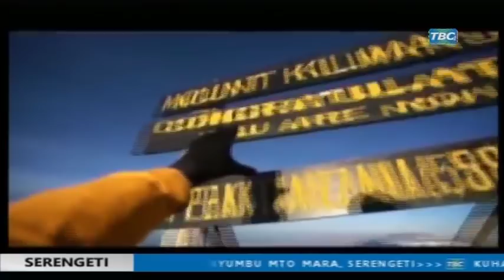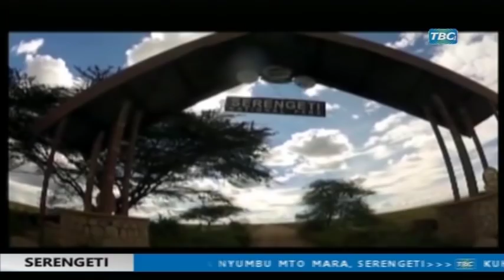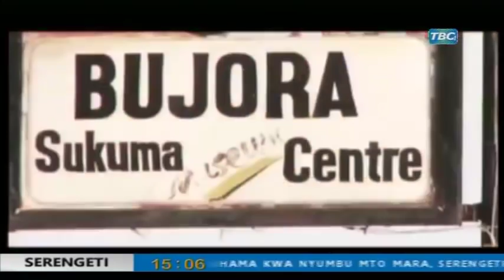SHUHUDIA TUKIO LA KUHAMA KWA NYUMBU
Fuatilia kila siku kuanzia leo tarehe 10 hadi tarehe 14/10/2018, ujionee Tukio la kipekee  kutokea SERENGETI NATIONAL PARK la  KUHAMA KWA NYUMBU